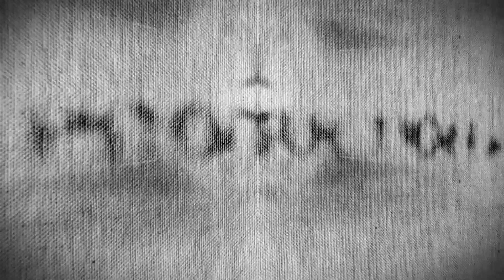Tawchiyat et inchad hijaz mcherki avec le maestro Driss Berrada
musique andalouse : Tawchiyat et inchad hijaz mcherki avec le maestro Driss Berrada
November 2019

Photo & mix : Amit Ben Shoushan